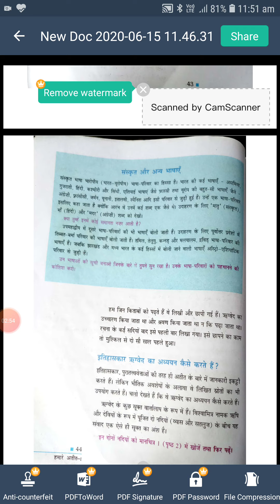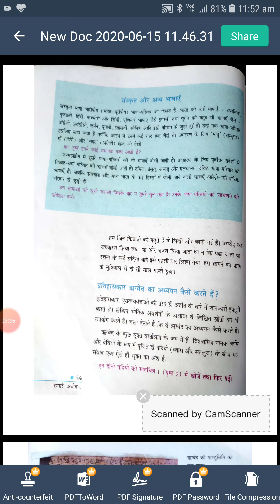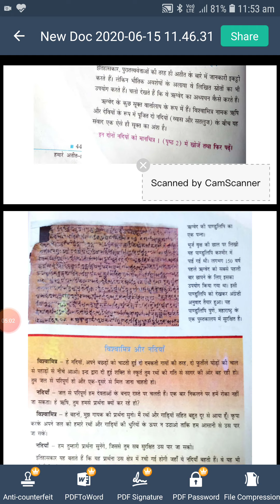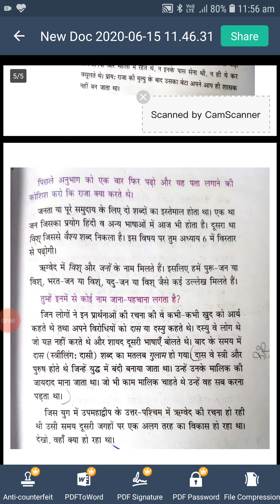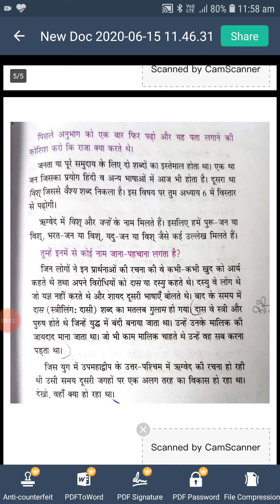Class-6 Subject-S.st[History] Chapter-5 Reading